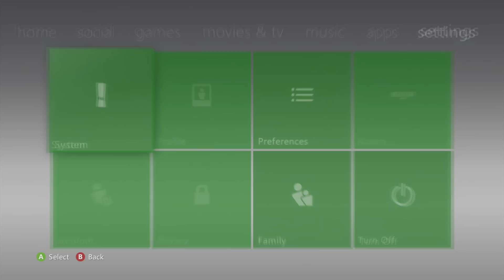FREE! Stealth Server 17489 - Bypasses - Read Description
GO TO THE WEBSITE BEFORE YOU COMMENT SOMETHING STUPID

Step 2: Add CPU Key And a Name
Step 3: Download XeX From Site

- Kik: CorruptMods
-Skype: CorruptMods